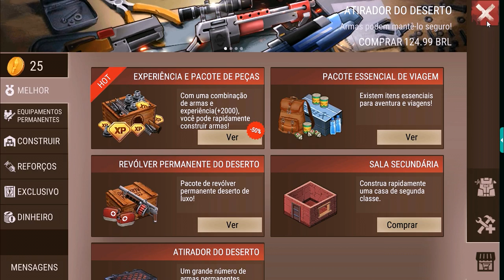INVADINDO BASES no NOVO JOGO DE SOBREVIVÊNCIA estilo LAST DAY